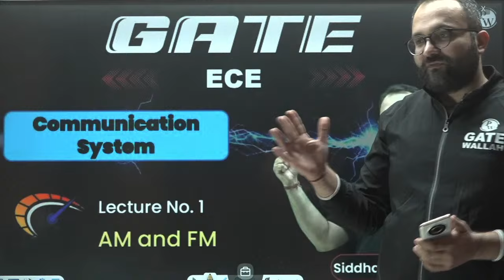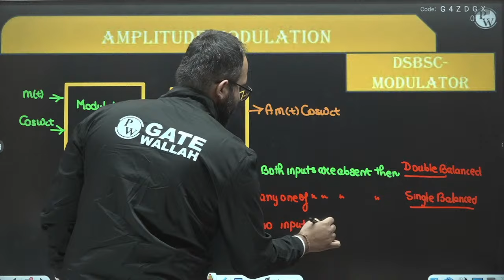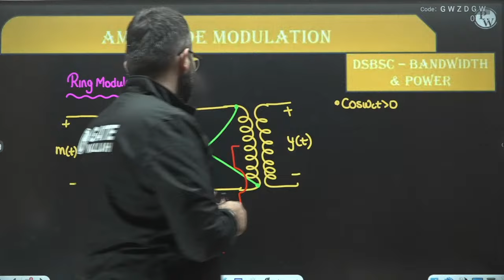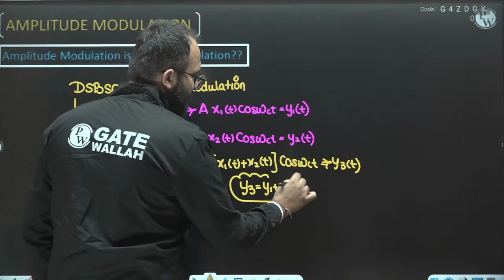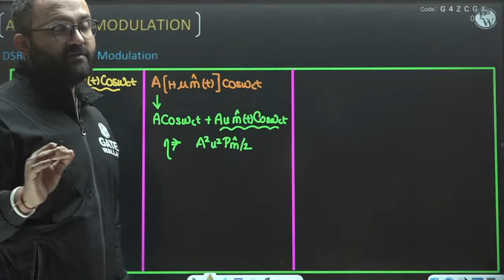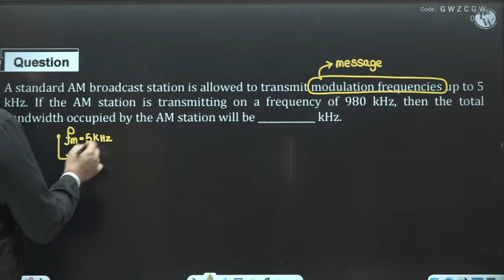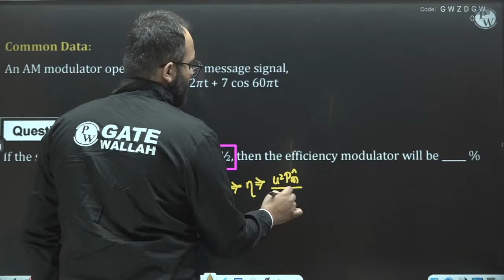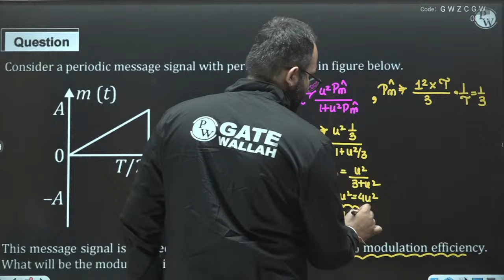Communication System 01 | Amplitude Modulation Part - 01 | ECE | GATE 2024 Crash Course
Amplitude Modulation (AM) forms a foundational concept in communication systems for the ECE stream in GATE 2024. Questions may cover theoretical concepts, mathematical derivations, and problem-solving based on AM principles.
This crash course session aims to lay the groundwork for understanding the principles and characteristics of Amplitude Modulation in Communication Systems.

Please find the CLASS NOTES of the lecture here ➡️